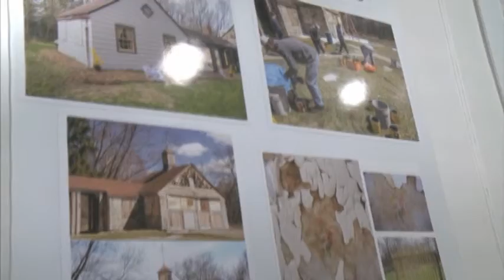FOHRA: Red Bud Reveal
Stop by and enjoy Highland Recreation Area!